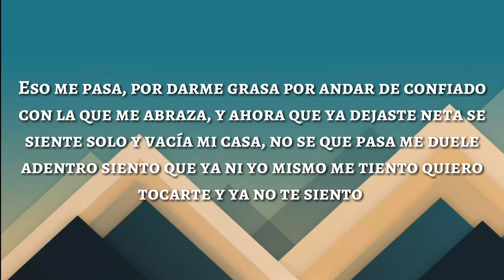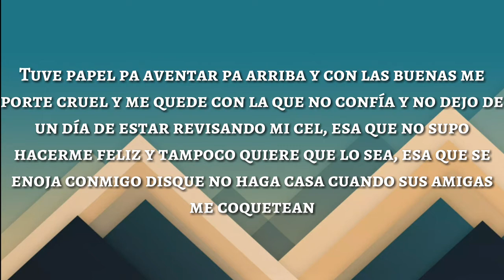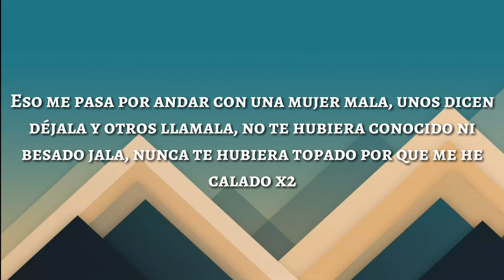Eso Me Pasa//Toser One Ft. Nestor MVL//Letra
Eso me pasa💔😥